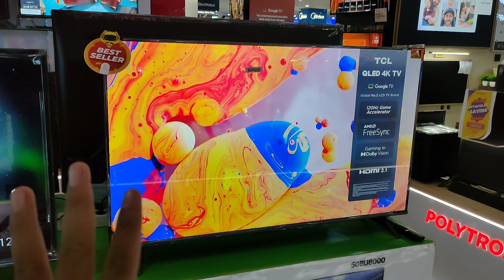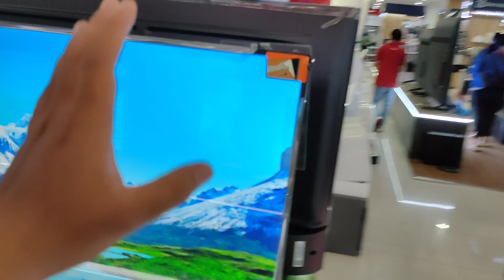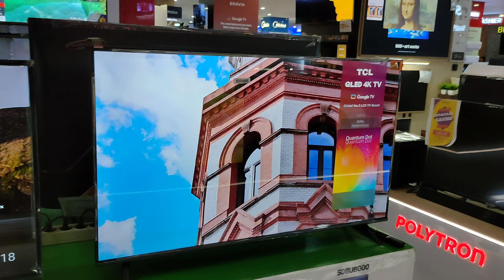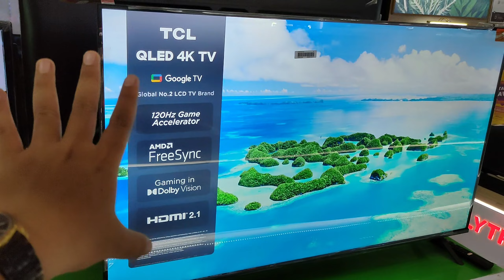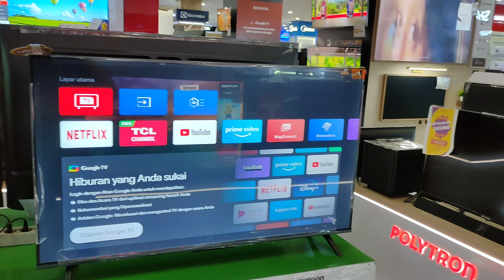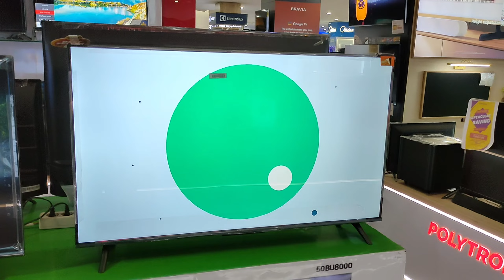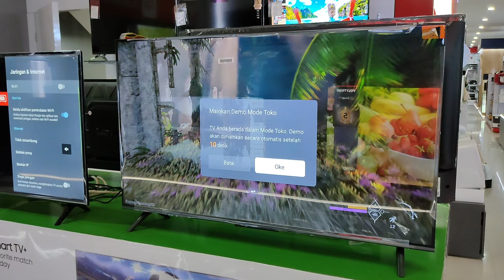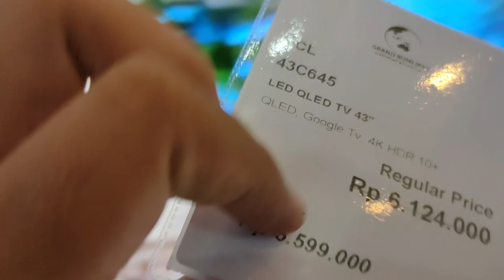INI DIA BEBERAPA FITUR UNGGULAN QLED TV TCL 43 INCH || TCL 43C645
Jadi di video kali ini kita akan mereview dan penjelasan beberapa keunggulan dari qled tv tcl di seri 43C645 ,disini saya akan menjelaskan dari segi MODEL,BAHAN,SPESIFIKASI DAN FITUR APA SAJA YANG MENJADI KEUNGGULANNYA , SEMOGA VIDEO INI BERMAFAAT YA TEMAN" JANGAN LUPA LIKE,SUBSCRIBE DAN COMENT ,TERIMAKASI DAN SELAMAT MENYAKSIKAN